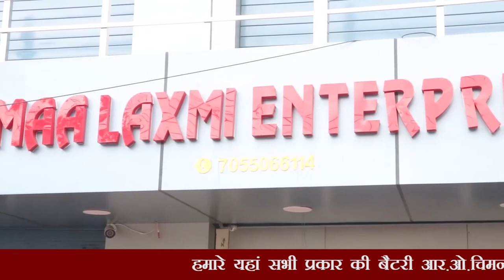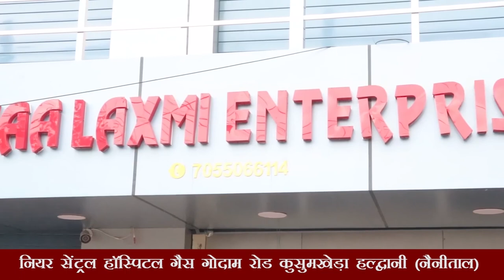कब रक्षा बंधन पर्व मनाया जाएगा ।इस वर्ष रक्षाबंधन पर कई शुभ योग बन रहे हैं।